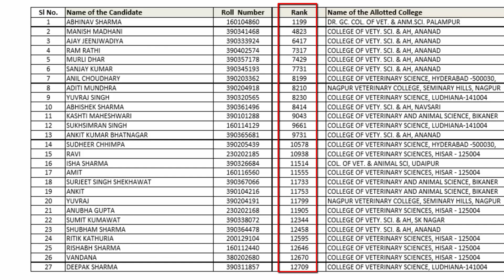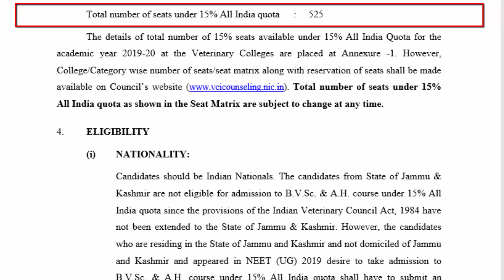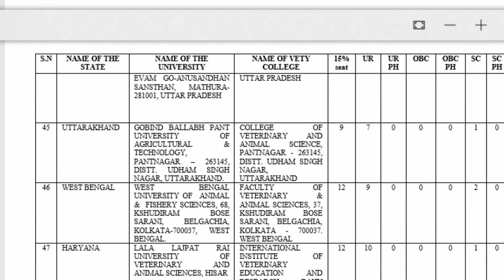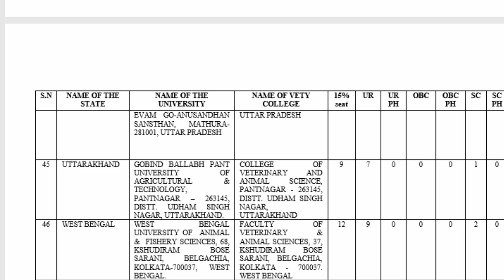NEET UG-2020 ::- How To Top Get Vaterinary Institutions In India💯💥🎊 | Expected Cut Off 👍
Hello Friends,

This video is about The Aipvt courses in india. There are basically two courses through AIPVT.Animals Husabandary And Bachelors Of Veterinary Science...Veterinary Courses are very important courses with great scope in carrier..

      Thanks
Maverick Guru